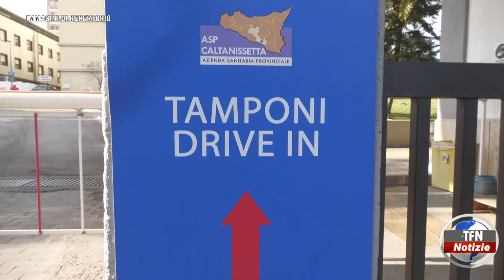Covid, la curva dei contagi torna a scendere